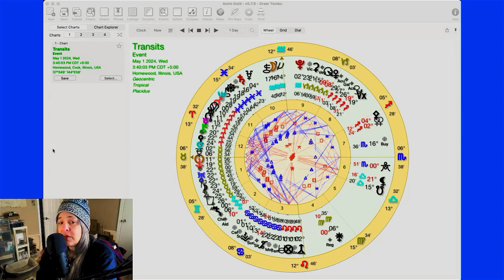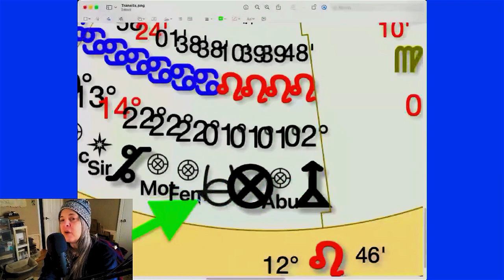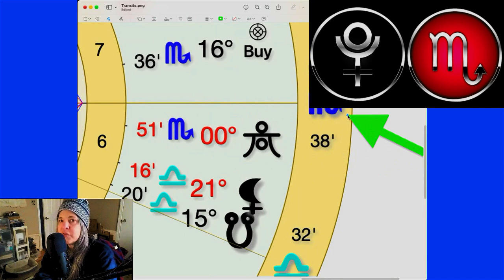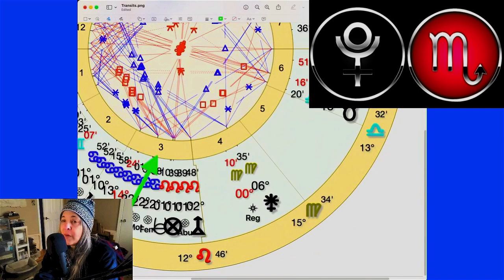Pluto in Aquarius🥊🥊REFLECTIONS + LEO's opposition and SCORPIO.....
Pluto 2024 😲 Power struggles, POWERS changing PURPOSE?
Pluto in Aquarius will challenge the generation that has Pluto in Leo.
Changes will occur and shall be permanent.  This strong opposition to
Leo (how I express- [think the Sun] ) will challenge those of PAST authority!!
Find ALL the fixed signs in your chart (Scorpio, Taurus, Aquarius too)
as each house will be FOREVER changed...
     What will this feel and look like?

PLUTO'S JOURNEY 2024
Pluto in ♒️January 21 PLUTO enters AQUARIUS
Pluto retrograde ♒️ 2º06 May 2, 2024
Pluto enters ♑️ Capricorn September 1, 2024
Pluto enters ♒️ Aquarius November 19, 2024

 ♡🌈♡g